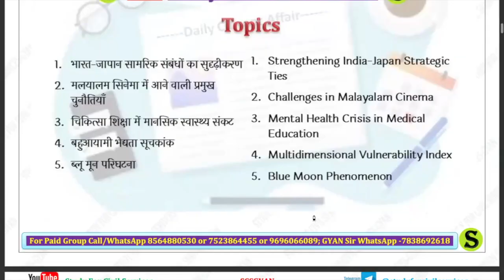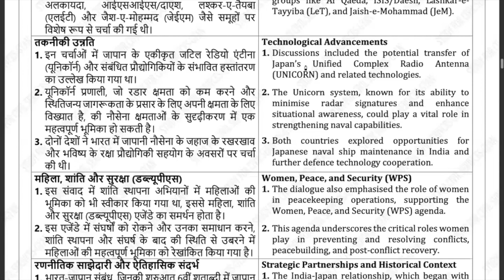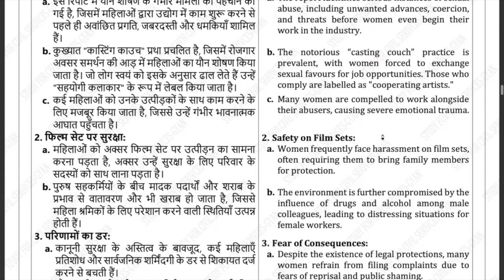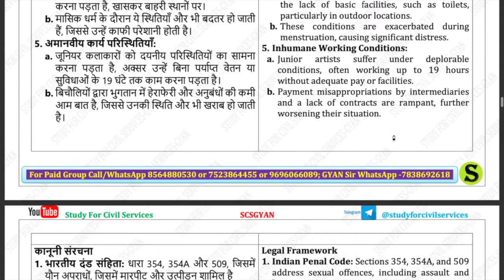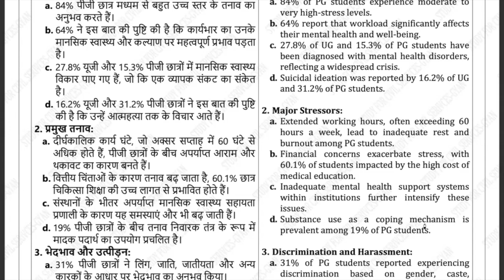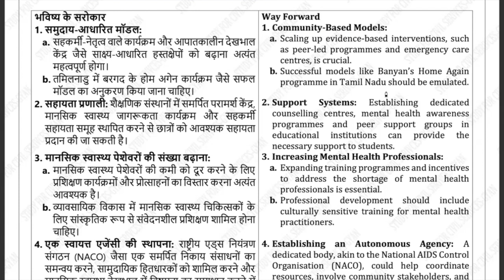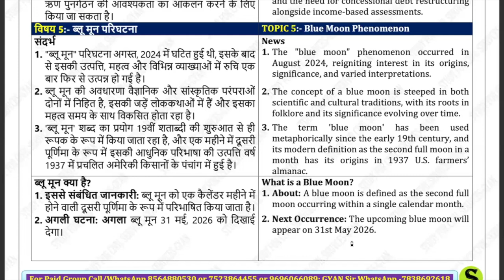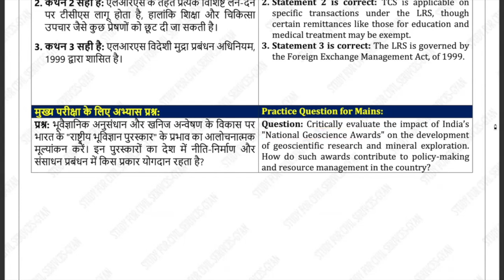26 August 2024 UPPSC UPPCS PCS RO ARO BEO Daily Current Affairs |The Hindu,Indian Express latestNews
study for civil services Daily Current Affairs detailed analysis for uppsc uppcs up psc pcs ro aro beo ukpsc hcs mppsc cgpsc ras bpsc jpsc state pcs exam Sponsored by Gyan sir
most important latest breaking news analysis from all newspapers like the Hindu Indian Express dd news rajya sabha lok sabha live mint pib press information bureau mcq questions editorial discussion useful for upsc is pcs ssc state pcs like uppsc mppsc cgpsc bpsc apsc tnpsc tpsc kas has hpsc hcs ukpcs ukpsc ppsc and various other competitive government exams.
Welcome to our daily current affairs analysis series, your ultimate guide for acing UPSC, State PCS exams like UPPSC, UPPCS, BPSC, UKPSC, and more! Stay ahead of the competition with our comprehensive insights sourced from The Hindu, Indian Express, DD News, and trending hot topics.

In this video, we delve deep into the latest developments shaping the world around us, providing invaluable perspectives for exam preparation and staying informed. Our expert analysis covers political, economic, social, and cultural affairs to give you the edge you need to succeed.